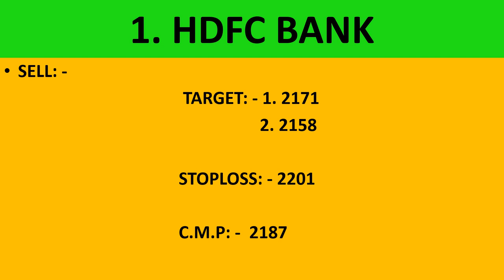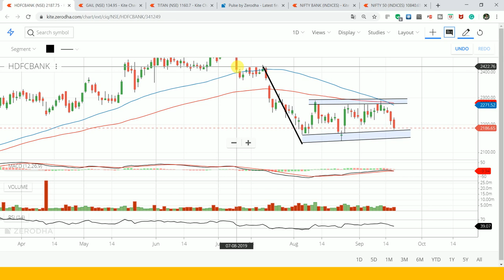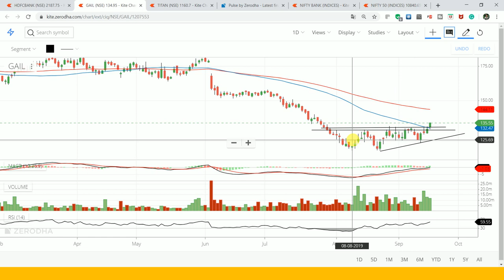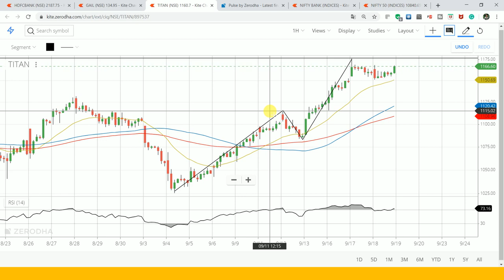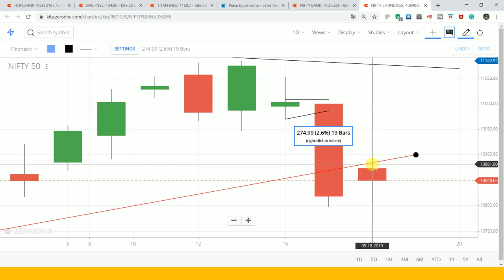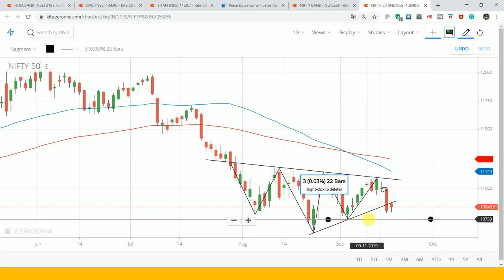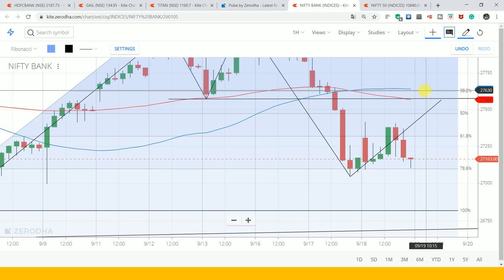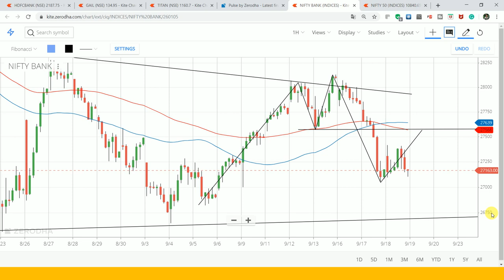Top Intraday Trading Ideas for Thursday Weekly Expiry, September 19, 2019 |Nifty Technical Outlook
live nifty/ bank nifty OPTION TRADING and technical analysis for 19 SEPTEMBER. 19. also options strategy for "NIFTY/BANK NIFTY ".

1. TITAN

2. GAIL

3. HDFC BANK

YOUTUBE.COM/C/INTRADAYGUIDE